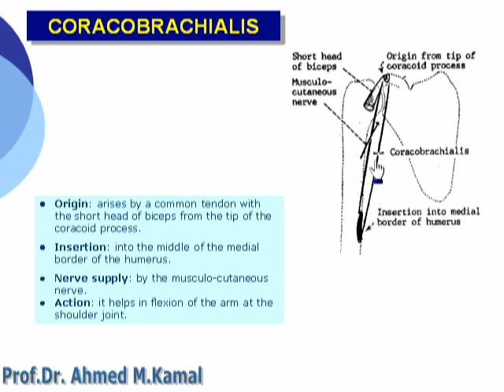039- Coracobrachialis (Upper Limb)